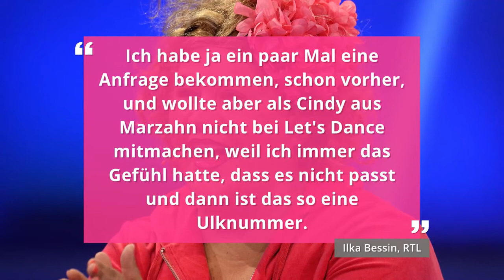Das sind die ersten Let´s Dance-Kandidaten | Promiboom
Die ersten "Let´s Dance"-Stars stehen fest: RTL hat vier von den insgesamt 14 Teilnehmern der neuen Staffel verkündet.

Promiboom ist deine Anlaufstelle für topaktuelle Themen im Boulevard-Bereich. Was treiben die gefragtesten Promis aus der nationalen und internationalen Musik-, Film- und Influencer-Szene gerade? Wer leistet sich peinliche Fauxpas? Und wer verwöhnt seine Follower mit besonders heißen Bildern auf Social Media? Wir liefern die Antwort – natürlich immer topaktuell und mit einem lauten BOOM!

Impressum:
0